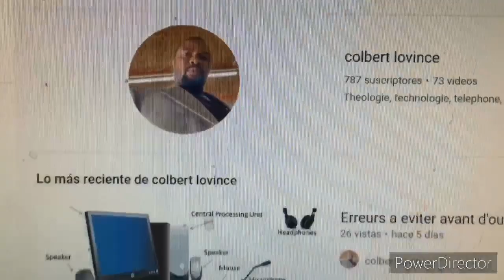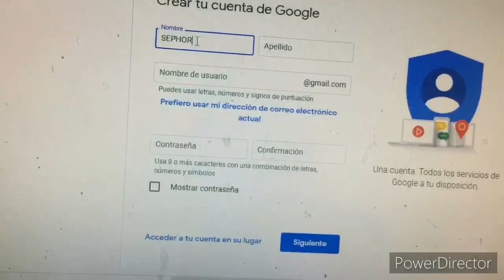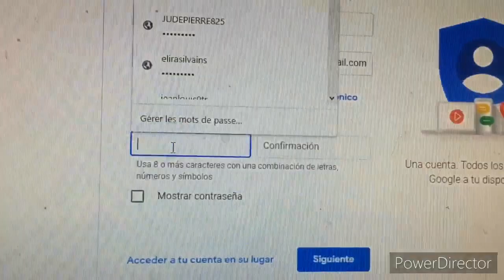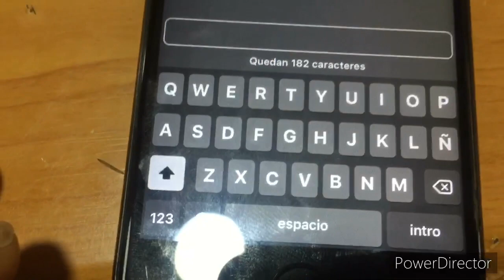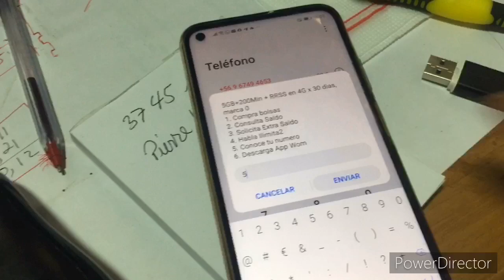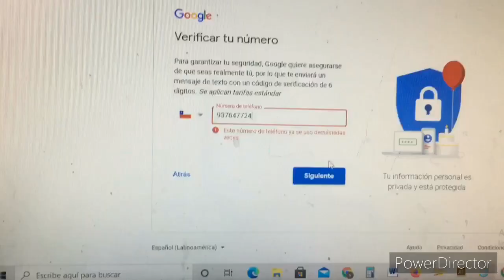Kreye yon Kont GOOGLE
Kreye yon kont GOOGLE fasil e senp